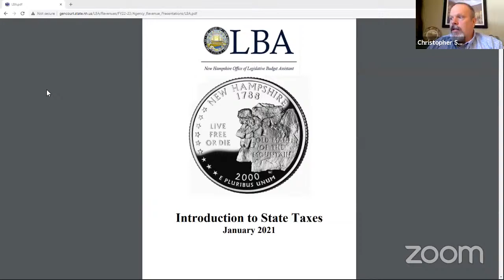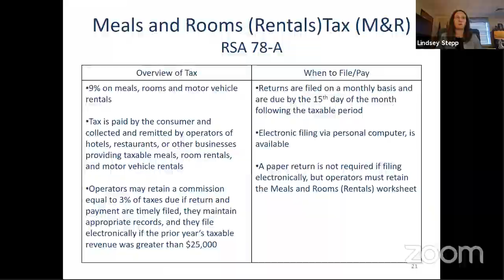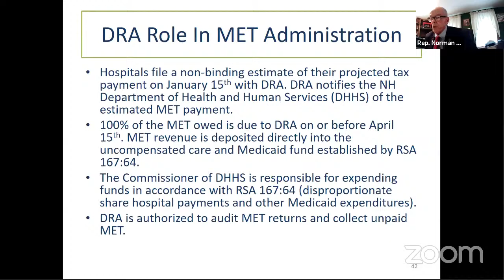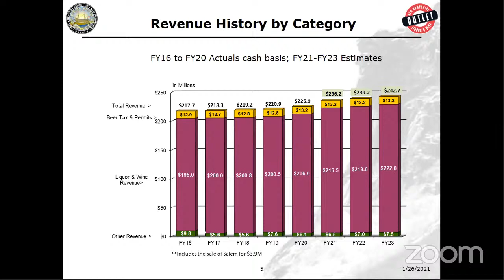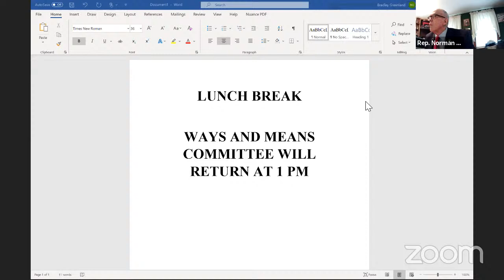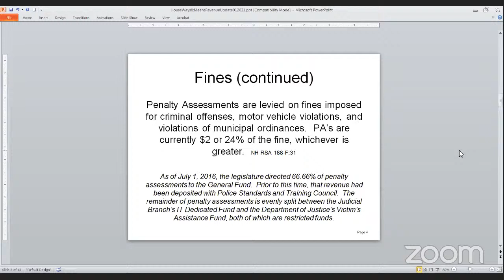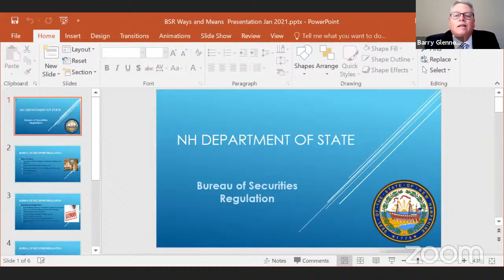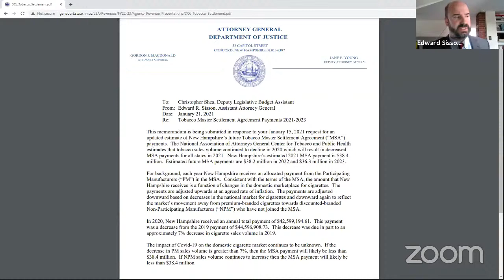Ways and Means